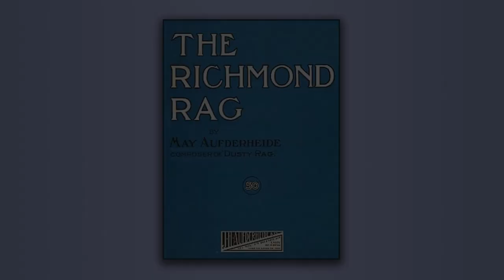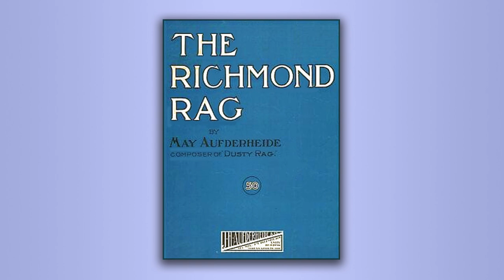The Richmond Rag - May Frances Aufderheide - RagTime - Midi - Piano - 1908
Structure : INTRO AA B CC B .

CR Claim 69